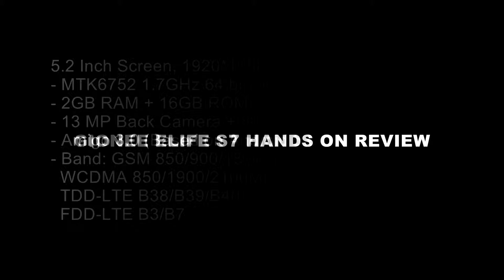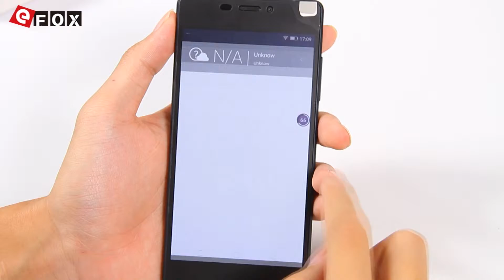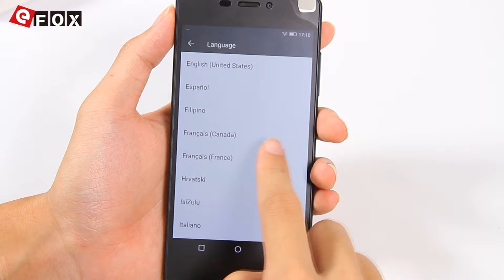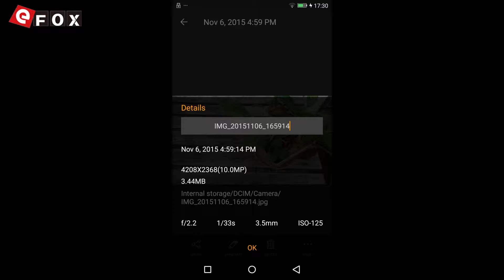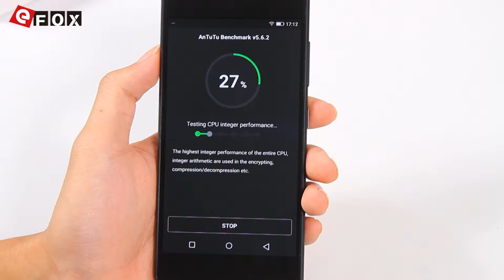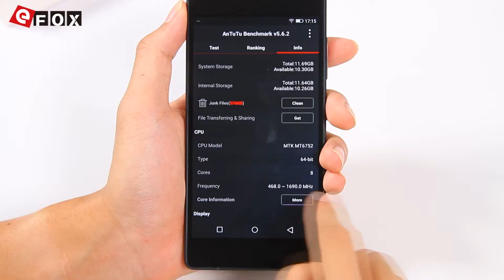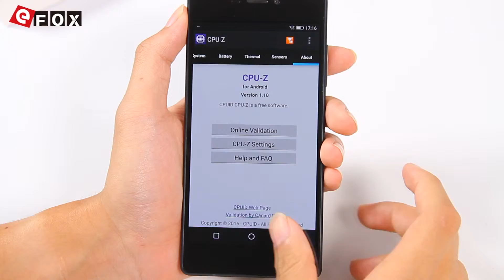GIONEE ELIFE S7 HANDS ON REVIEW-myefox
- 5.2 Pollici Screen, 1920*1080 Pixel - MTK6752 1.7GHz 64 bit Octa Core - 2GB RAM + 16GB ROM - 13 MP Fotocamera Posteriore + 8 MP Fotocamera Frontale - Amigo 3.0 ( Base su Android 5.0 ) - Rete: GSM 850/900/1800/1900MHz, WCDMA 850/1900/2100MHz, TDD-LTE B38/B39/B40, FDD-LTE B3/B7, Supporto 2G & 3G & 4G LTE Network